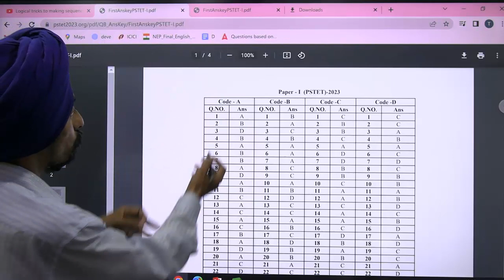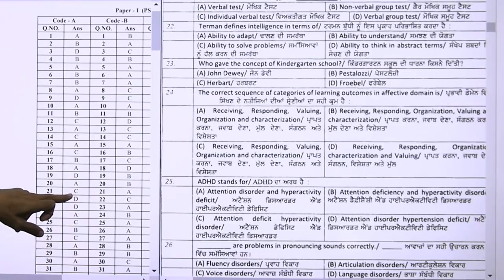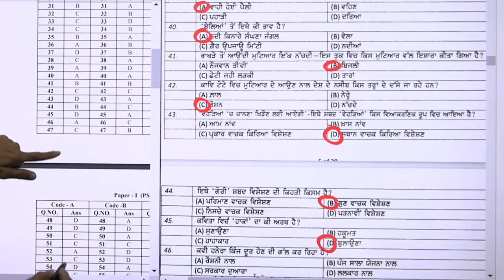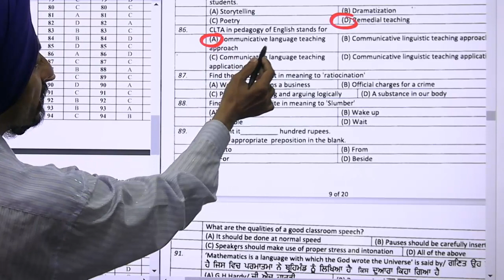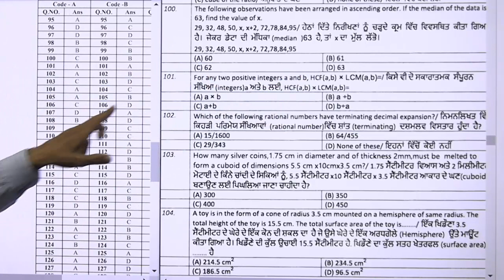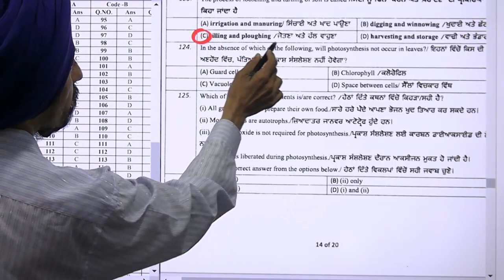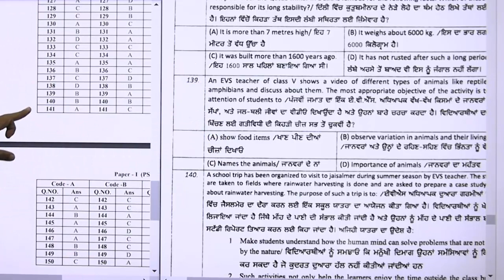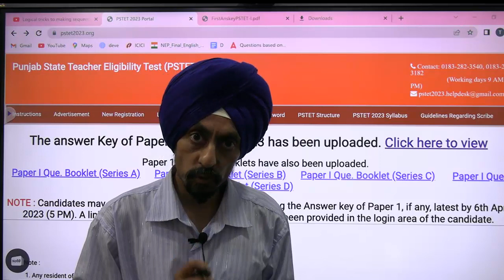Official Answer key of paper 1 PSTET 12-3-2023 l l Dr. Tirath Singh l Learn to Actualize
PSTET 2023 ਪੇਪਰ 1 ਦੀ ਉੱਤਰ ਕੁੰਜੀ ਜਾਰੀ set A ; MCQ=150